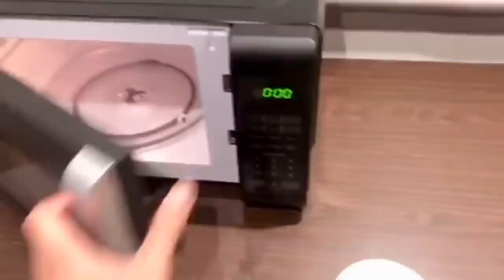Paul Lee’s Coffee Making / Hotel Quarantine / PBA Bubble